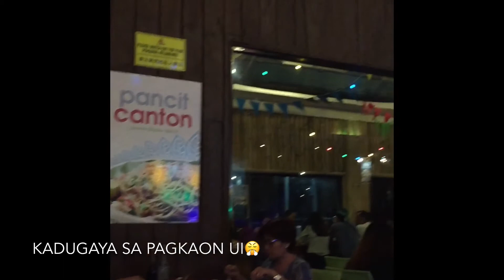Happy Anniversary! EST. 2018 | Maria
Who would have thought that we will be part of a growing family♥️
Very much thankful and blessed!